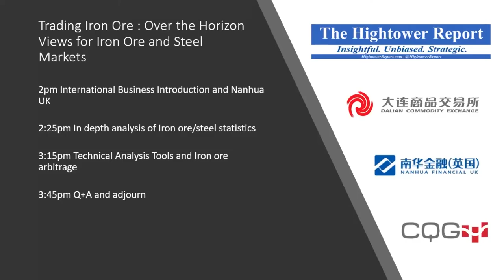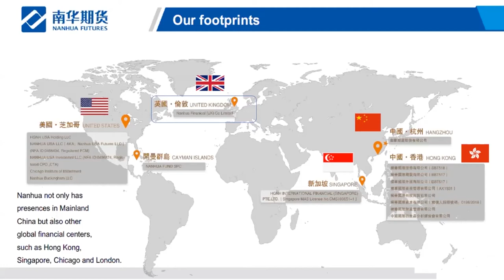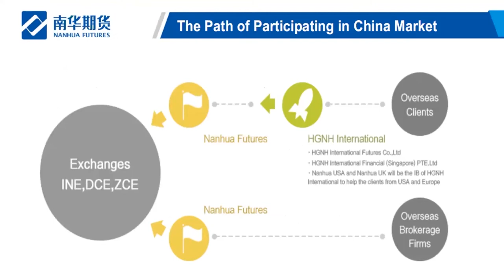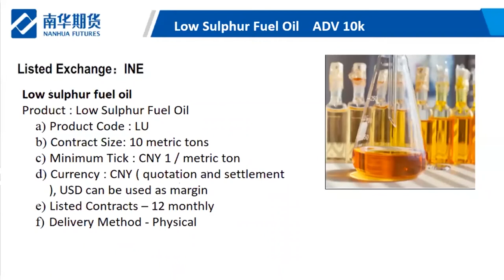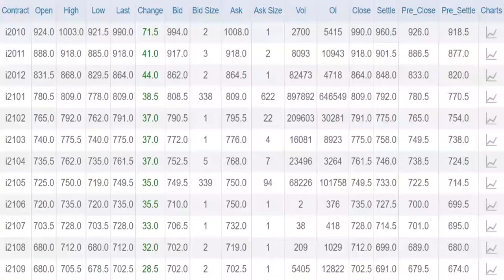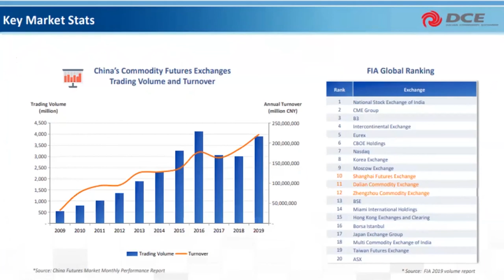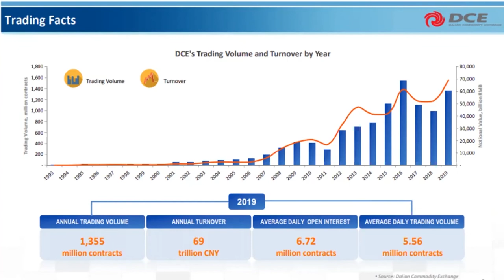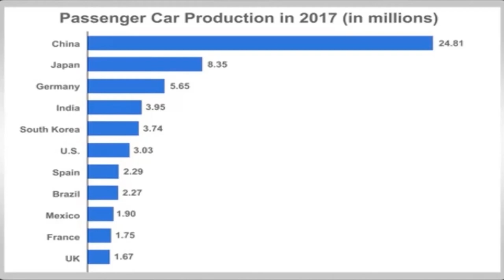Trading Iron Ore | International Business Introduction & Nanhua UK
This is the webinar session held by Nanhua Futures Co., Limited x Dalian Commodity Exchange about Trading Iron Ore - Chinese Internationalized Futures Contract. Iron Ore is one of the hottest Internationalized Chinese futures contract listed in Dalian Commodity Exchange. (Contract Code: I)

Nanhua Futures Co., Ltd has over 23 years of professional experience in providing: financial futures services for China Financial Futures Exchange; commodity futures delivering services for Shanghai Futures Exchange, Dalian Commodity Exchange, and Zhengzhou Commodity Exchange; brokerage services in stock options for Shanghai Stock Exchange. We are devoted to giving you the best service, fast and unstoppable trading experience across the Greater China area.